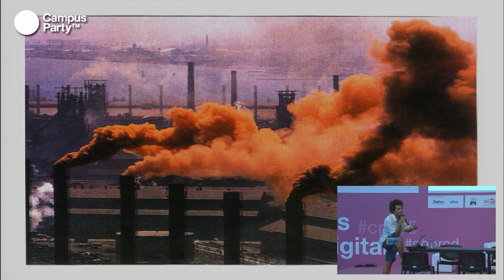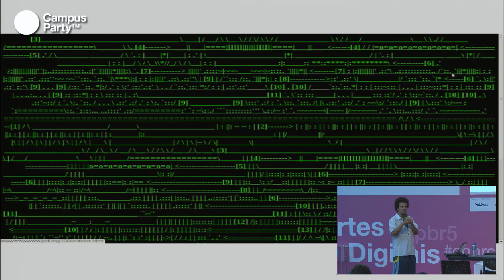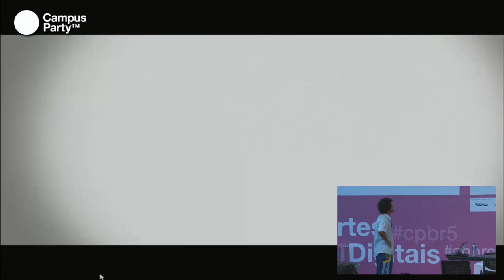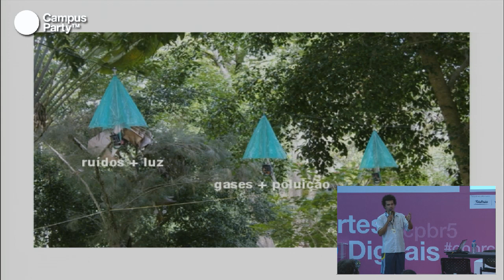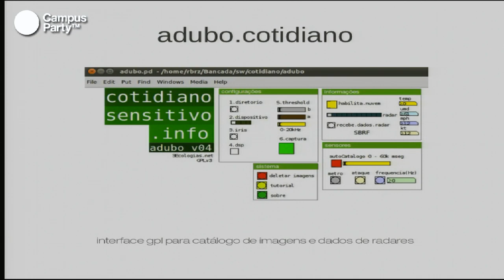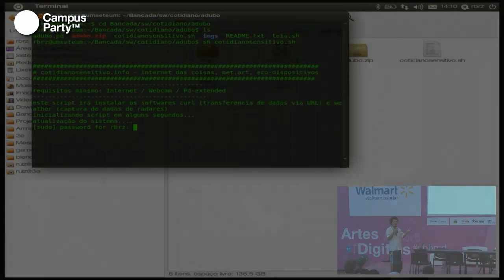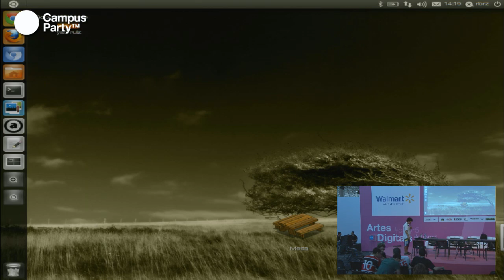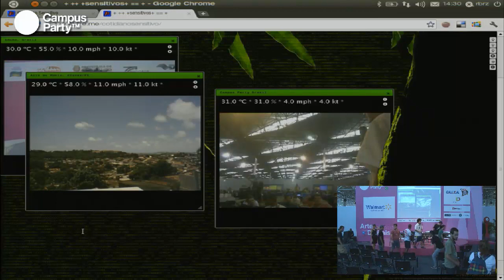CPBR5 - Eco-dispositivos. Net.art e Internet das coisas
Cotidiano Sensitivo